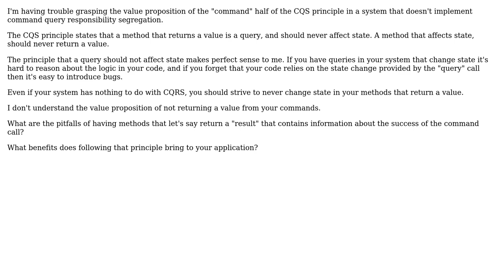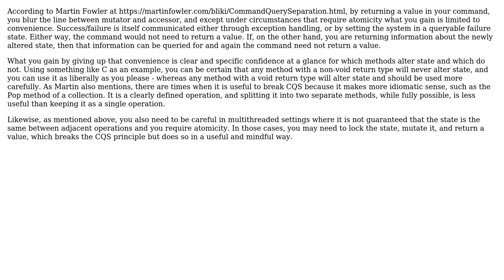What is the full value of the CQS principle in a system that doesn't implement the CQRS pattern?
Software Engineering: What is the full value of the CQS principle in a system that doesn't implement the CQRS pattern?

With thanks & praise to God, and with thanks to the many people who have made this project possible! You are responsible for your own actions.